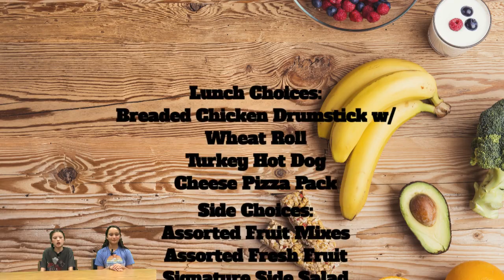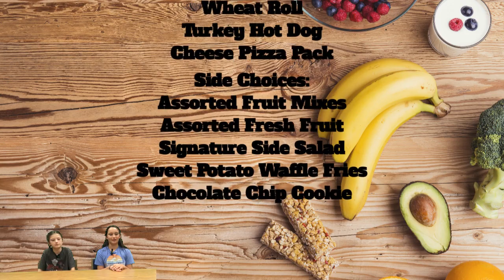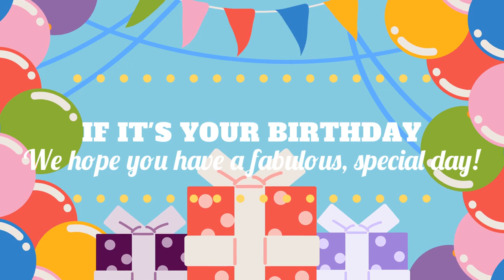Thursday, September 7, 2023